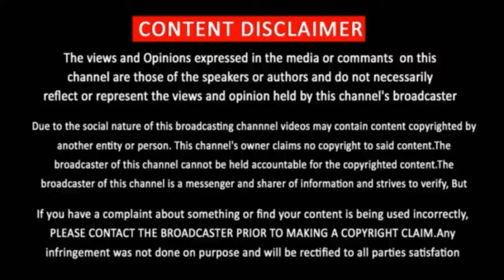Biskoth Official Trailer | Santhanam | Biskoth trailer review